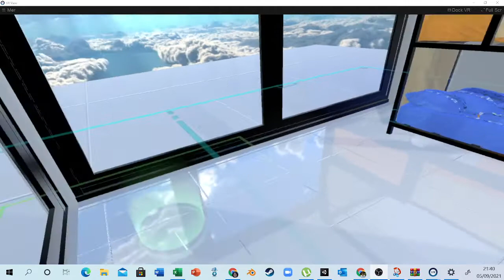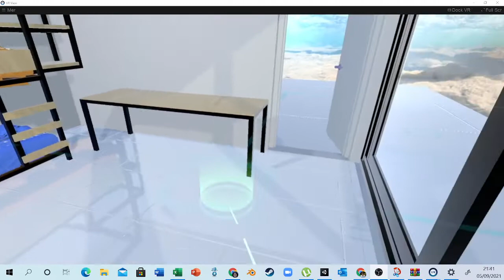מיטת קומותיים בייצור 1:1 על בסיס מודל מציאות מדומה (VR)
יש לכם רהיט חלומי שהייתם רוצים לראות איך הוא נראה בחלל שלכם? יש לכם חלום לבנות מטבח חוץ אבל אתם לא סגורים איפה? פרגולה? מחסן?

בונה מודלים במציאות מדומה המאפשרים את התחושה הכי קרובה למציאות שאפשר במידות 1:1. לחסוך זמן, כסף והכי חשוב - לחלום את מה שאתם רוצים

רואי